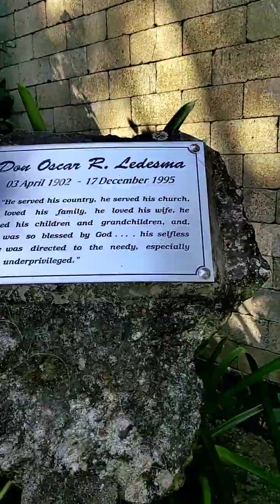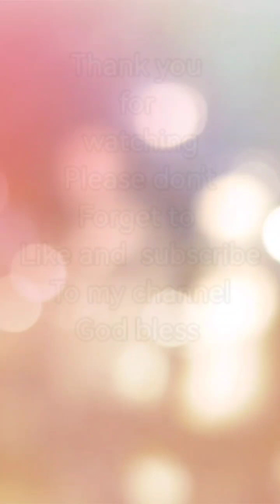BUHAY PROBINSYA | TRAPPIST CHURCH | GUIMARAS | MomZ ChE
For todays video ay 2nd day namin sa guimaras at pumunta kaminsa trappist church.